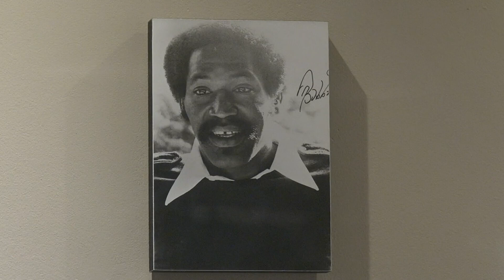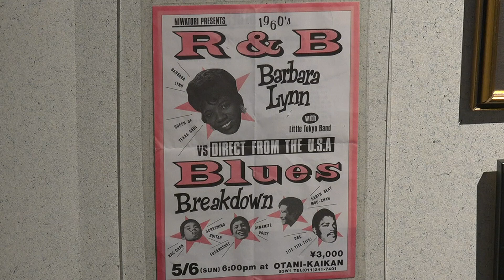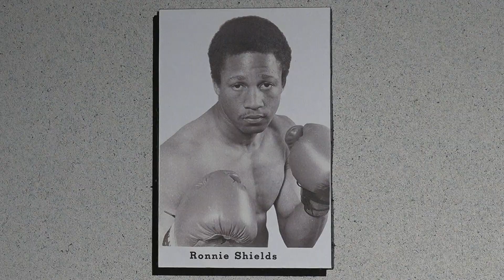Museum of the Gulf Coast showcases black athletes, artists who help put Southeast Texas on the map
From former NFL player Jerry Levias to singer Archie Bell, the museum's black history exhibit includes stories and memorabilia from popular black figures.